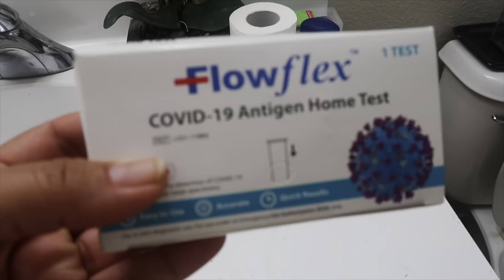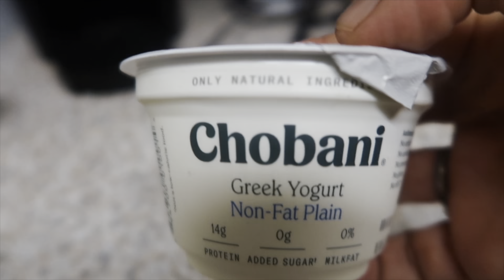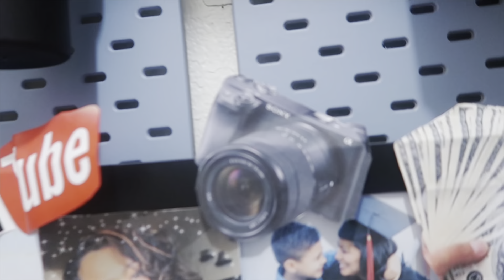Como empeze el Año Nuevo🎊estoy positiva🤧deseo cumplido se los fue la 💡 los hijos tienen que volar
Hola chicas y chicos hoy les dijo cómo entiendo mi Año Nuevo 2023 . Espero que  ustedes estén pasando un bonito empiezo de año ! Les deseo un hermoso año lleno de mucha salud y amor 🧡